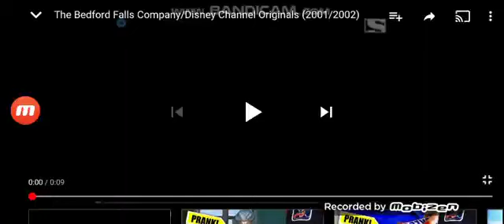The Bedford Falls Company / Disney Channel Original (2001/2002)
Taken From on mobile airing = recorded by Mobizen "The Poof Point".